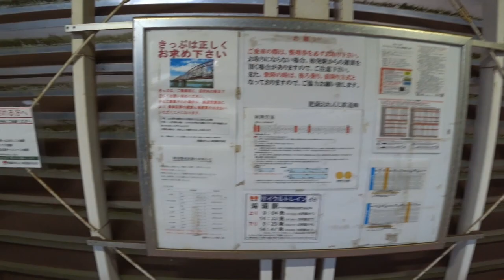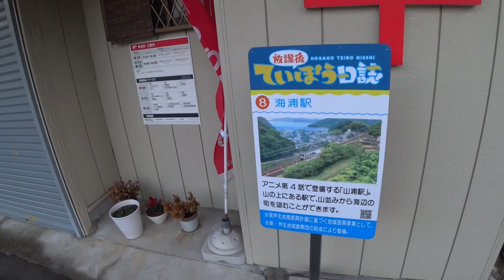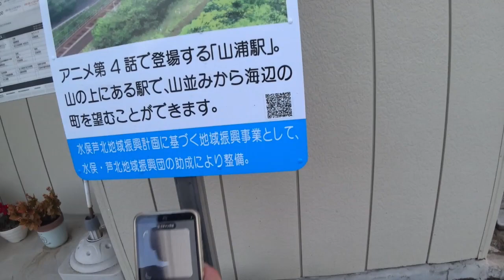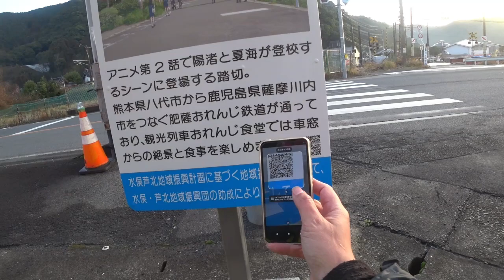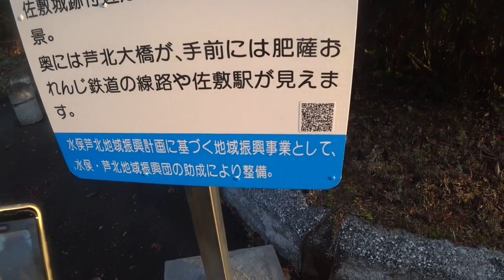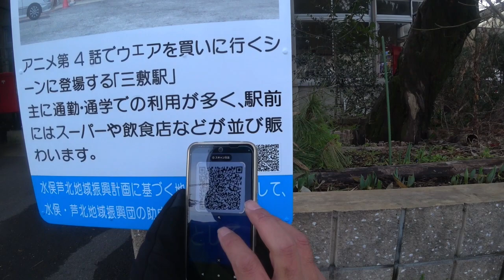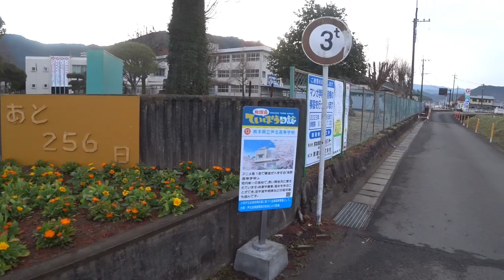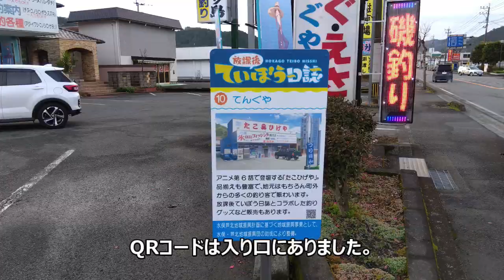放課後ていぼう日誌スタンプラリー2023に行く！【NC750XモトブログCC110】熊本・芦北町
2023年2月、芦北で行われている放課後ていぼう日誌のスタンプラリーに行ってきました！
目指せ短時間クリア！

バイク：
編集：PowerDirector18
音源©：